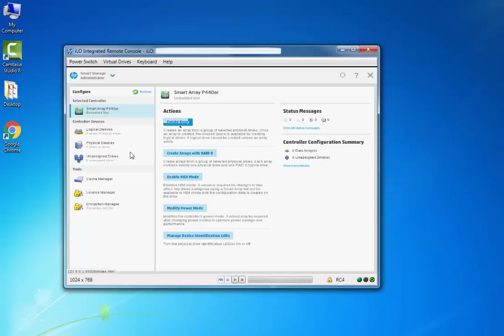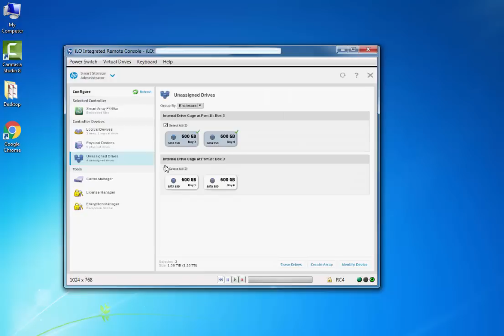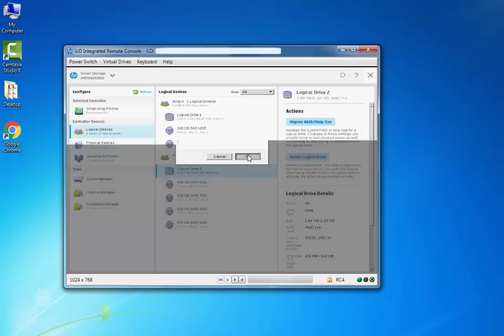Raid Configuration on HP G9 server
This video will help you to configure RAID/Array on HP G9 servers.

Exclusive offer on Amazon to buy HP DL 360 G9

For beginner's DL160 G9